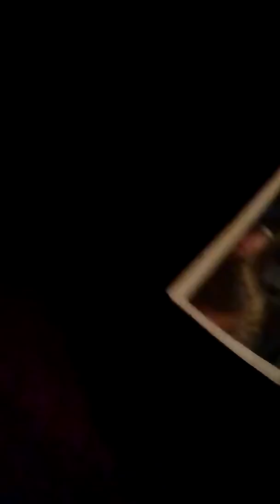20 maart 2017(1)